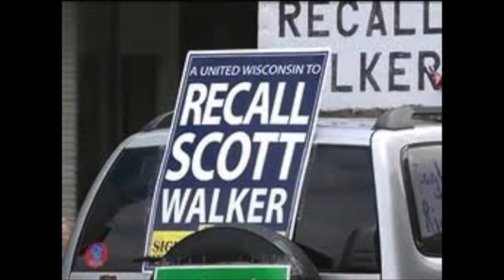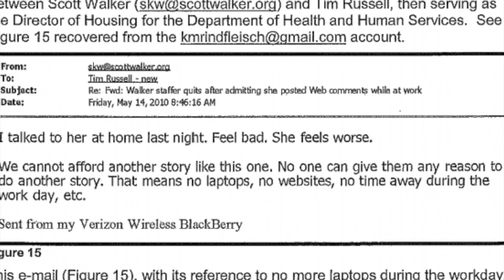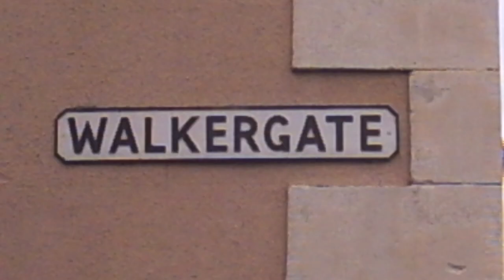Indictable boy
First the recall, then...?  Musicians:  Peter Leidy, Steve Kantrowitz, Sarah Williams;  Recorded by Mark Whitcomb at DNA Music Labs